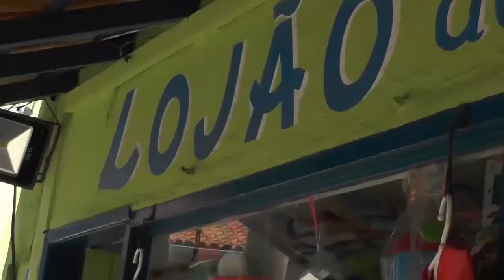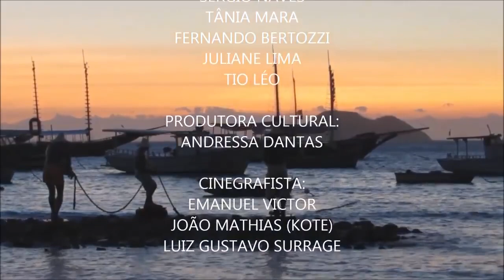É BOM VER DE NOVO - Programa buzinação com carlos edmundo 01